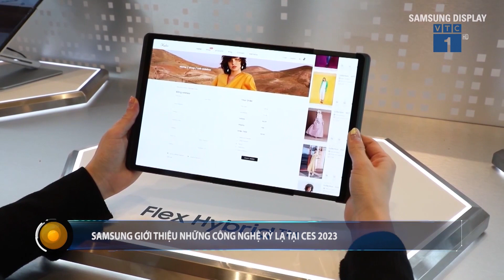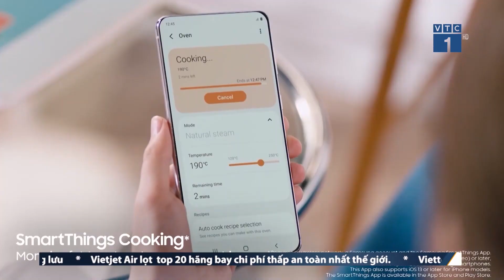Khám phá những công nghệ đặc biệt tại CES 2023 | SỐNG KẾT NỐI VTC1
SKN | Màn hình vừa trượt vừa gập, lò vi sóng cảnh báo thức sắp cháy của Samsung hay phiên bản 3D Ultra nâng tầm công nghệ SpatialLabs True Game... gây ấn tượng tại triển lãm điện tử tiêu dùng CES 2023.